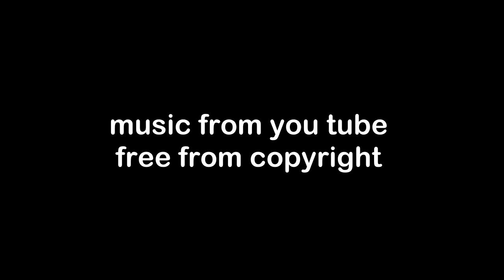CFV Lamastre - Beautifully built French modelrailway layout scale HOm by Hans Peters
Sur une longueur de 2,40 mètres, la station Lamastre du Chemin de Fer du Vivarais et ses environs est entièrement représentée à l’échelle HOm. Magnifiquement construit par Hans Peters. Membre de l'équipe du MST de Maaslijn NKL
Over een lengte van 2,40 meter meter is het station van Lamastre van de Chemin de Fer du Vivarais met omgeving volledig in beeld gebracht in de schaal HOm. Prachtig gebouwd door Hans Peters, teamlid van MST de Maaslijn.
Over a length of 2.40 meters, the Lamastre station of the Chemin de Fer du Vivarais with its surroundings is fully depicted in the scale HOm. Beautifully built by Hans Peters. Team member of MST de Maaslijn NL.